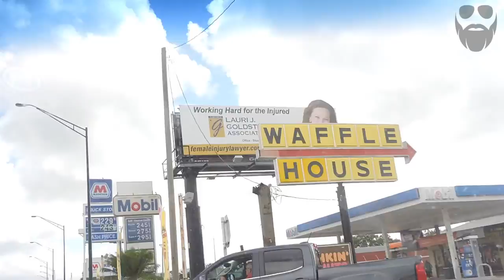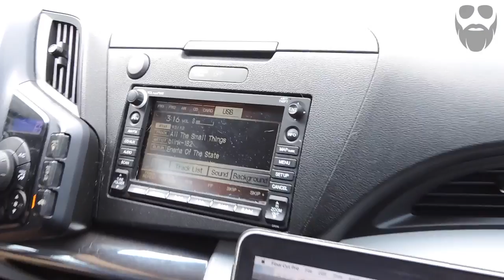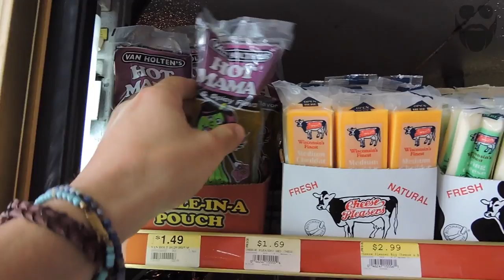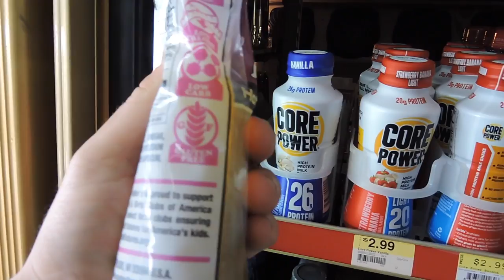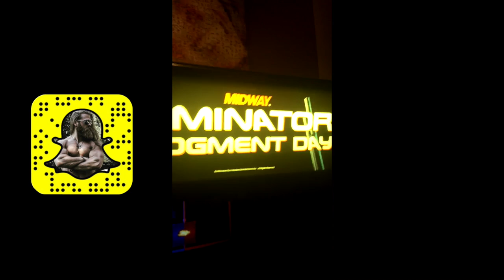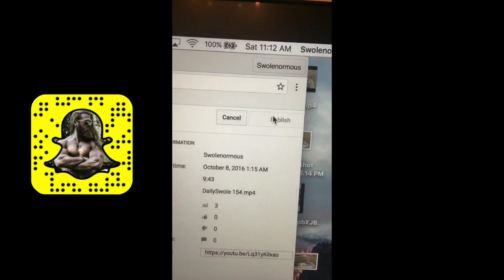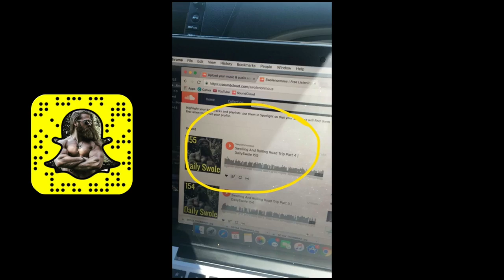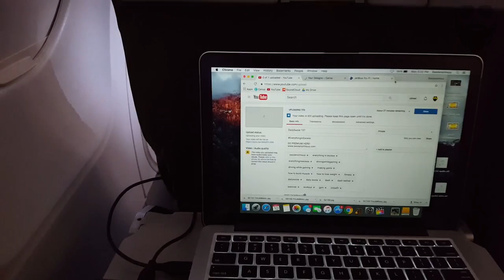THE EPIC ROAD TRIP OF A LIFETIME (COMPLETE VLOG) | SwoleMotion 053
The complete vlog of the bro trip road trip from Miami to Cleveland.

GO PREMIUM HERE!

Exclusive access to advanced education, accountability, community and direct support has begun.

Those of you that have been following and supporting me for these past few months, this is for YOU!

I have been trying to figure out how to provide more DIRECT and DETAILED value to a great number of you.

With exclusive access to the PRIVATE CLOSED Facebook Group you will be privileged to

#1 - My E-book:get The 7 Pillars of Swolenormous

#2 - High-level fitness education

#3 - Consultations and habit breakdowns

#4 - Nutritional guidance

#5 - Personal program design

#6 - Exclusive educational videos on exercises, yoga, nutrition, motivation and lifestyle habits

All wrapped up in a tight knit community with like minded individuals with varying experience and backgrounds!

Think of it as elite personal training for a fraction of the cost. Less than Netflix and 100 times the GAINS!

**Periscope and BUSKER - DAILY @ 12 Noon EST @Swolenormous**

DailySwole is an educational platform with main topics and LIVE Q&A throughout the show. Very interactive and features real topics often requested by the audience prior to the broadcast.

DrivingWhileGaining is where questions about fitness and life are answered. Dash's experience in all areas of fitness is a mosaic of successes and failures, and the lessons learned have been priceless. Now they are all here for you to enjoy.

SwoleMotion is a "day in the life" diary style vlog following Dash around while he puts on ridiculous amounts of muscle and works on developing his brand. Social experiences, personal stories and workout clips comprise a very intimate setting and makes for a stellar series.

SwoleSnaps are clips either broken up or compilation of daily posts on SnapChat. Some are longer, some are shorter, some are educational and some are just straight hysterical. You never know what you're gonna get with SwoleSnaps!